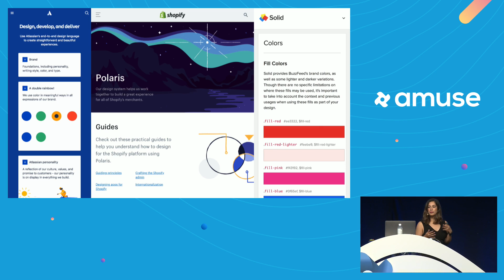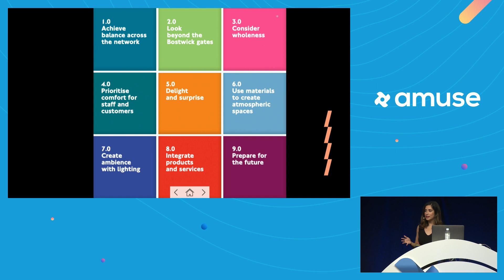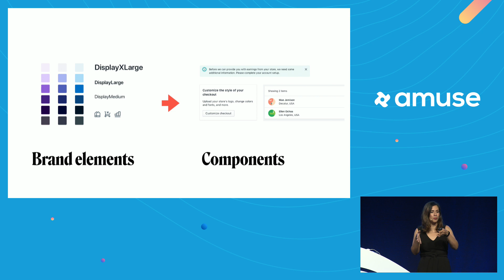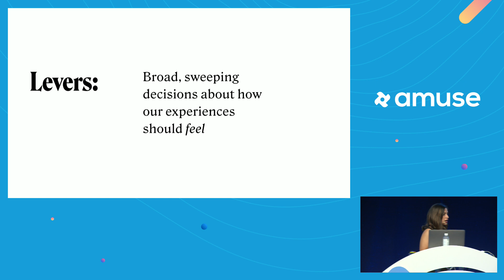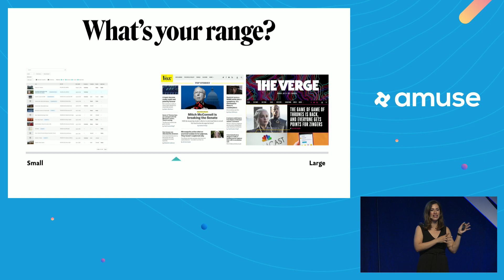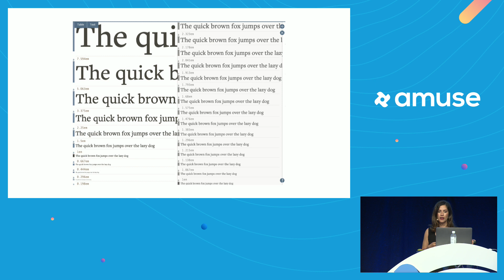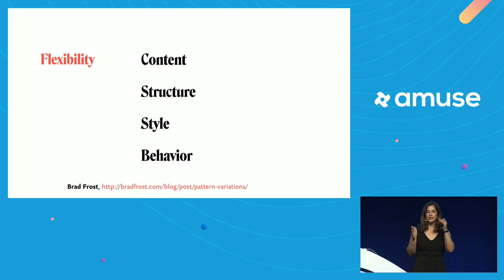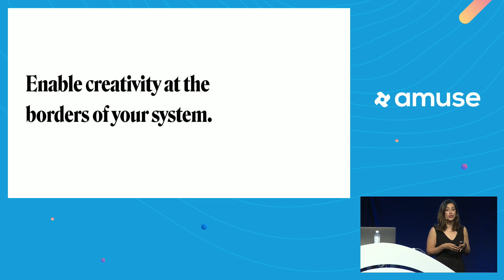Expressive Design Systems - Yesenia Perez-Cruz | Amuse 2019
📬 Sign up to our newsletter so you won't miss the updates about the next Amuse UX Conference

Good design systems can help you create digital products with efficiency and consistency. But great design systems will support and strengthen your team’s creativity at the same time. In this talk, Yesenia will discuss how to communicate your brand ethos through a design system and how to collaborate across teams to create harmonious, branded experiences.